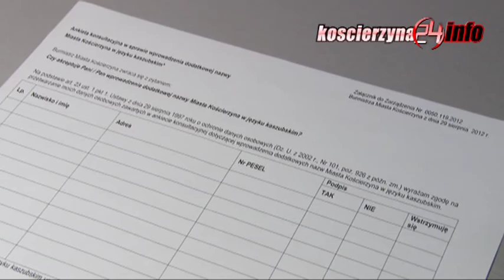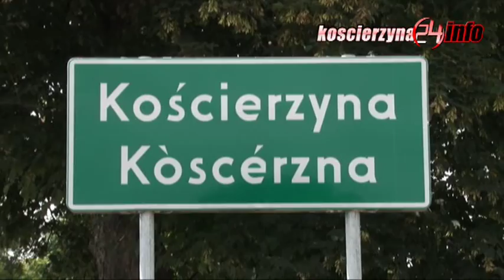Dwujęzyczne tablice w Kościerzynie